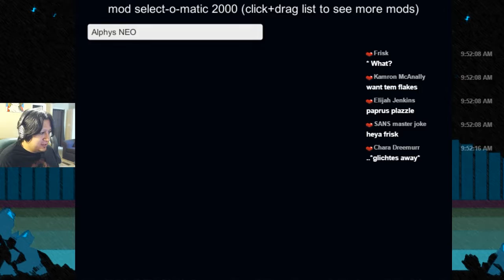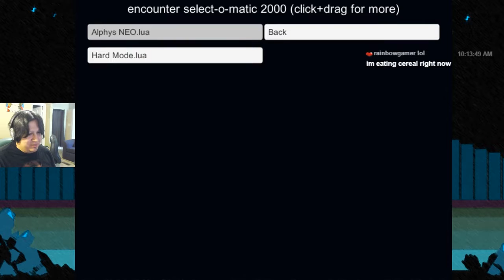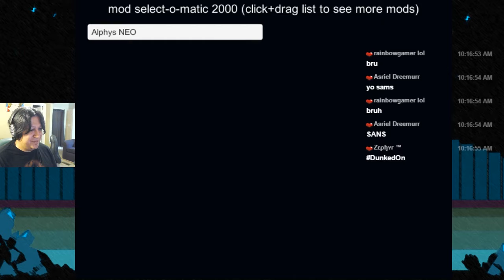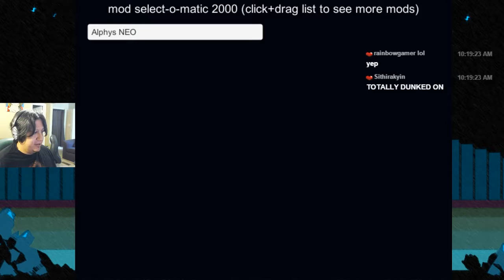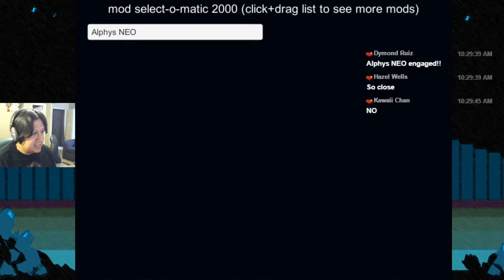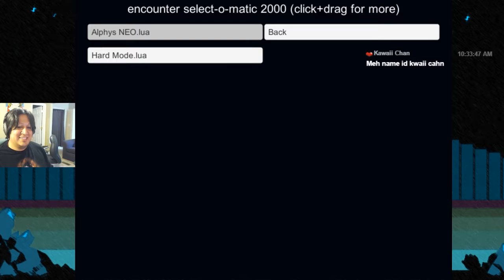Undertale Fan Fight - Alphys NEO first attempt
Welcome back to another Undertale Fan Fight! Today we're trying to take on Alphys Neo! She's... uhhh. determined.

Outtro song:
Artist: GroovydracuLINDA
Song Track: Magic carpet ride
Genre: Dance

X Description